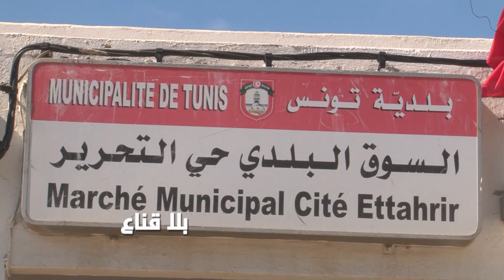مرشي حي التحرير..قفة الزوالي تتكلف مائتي دينار..المواطن شايخ في السردينة ويتحيل على روحو يبات متعشي؟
مرشي حي التحرير..قفة الزوالي تتكلف مائتي دينار
المواطن شايخ في السردينة ويتحيل على روحو يبات متعشي